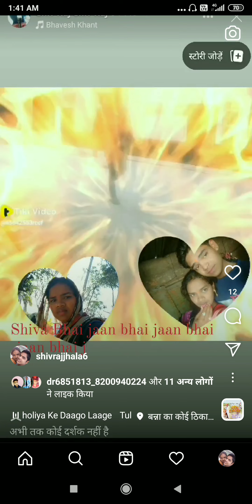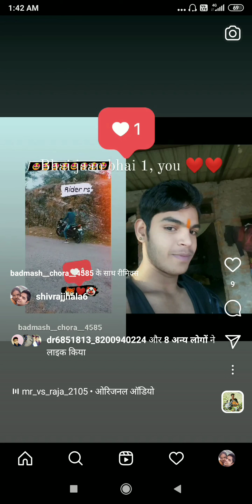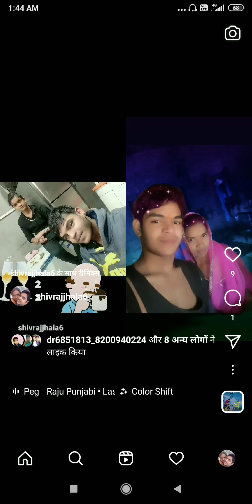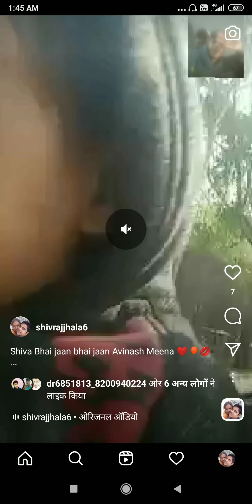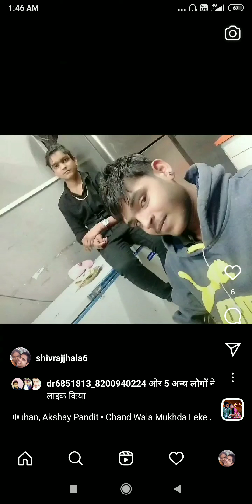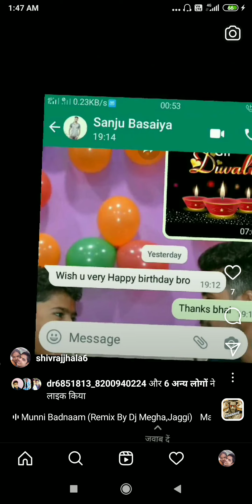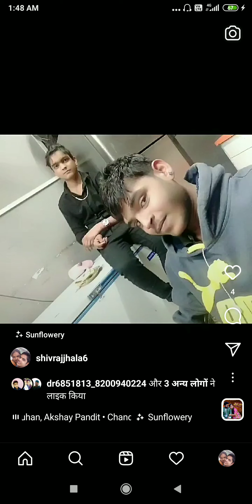शिवा भाई जान न्यू टिमली लवर मगवास Shiva Bhai jaan 🔥💪🔥💪aadivasi you ❤️❤️❤️ bhai jaan(5)